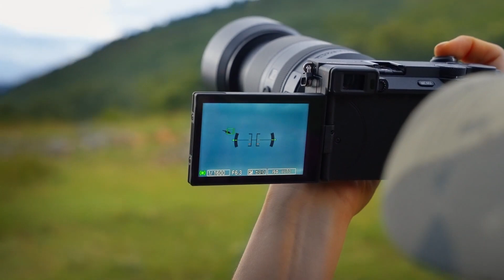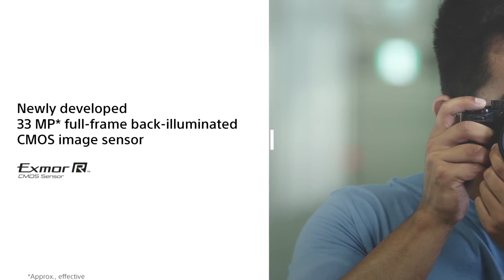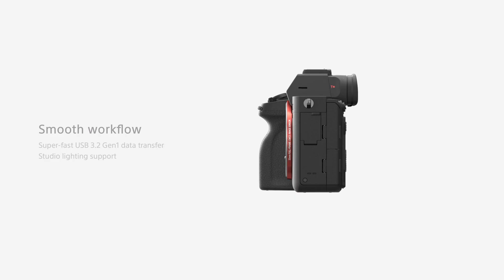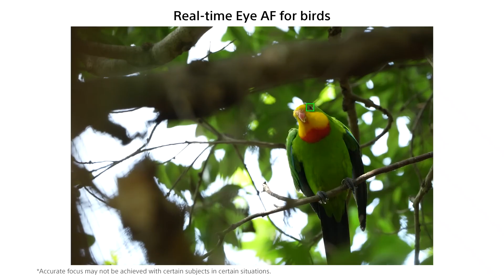Sony A7V - Specs ,Price & Release 2026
Excitement is building in the photography world as Sony prepares for its “Be Alpha” event in Barcelona on October 16, 2025. Industry insiders expect Sony to reveal the highly anticipated Sony A7V, a camera rumored to deliver revolutionary improvements in autofocus, low-light performance, and 8K video capabilities. The Sony A7V is designed to redefine the mirrorless full-frame experience, offering creators and professionals powerful new tools for photography and videography. With its cutting-edge technology and advanced features, the Sony A7V promises to be a game-changer in Sony’s Alpha lineup, raising expectations for the future of full-frame imaging.